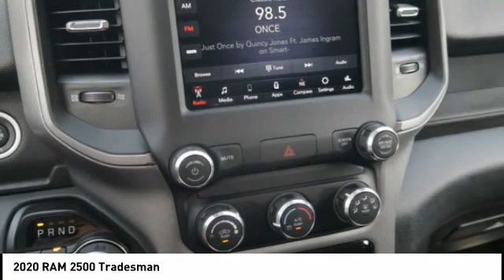2020 RAM 2500 Iowa City IA DT3382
2020 RAM 2500 Tradesman

Deery Chrysler
651 Hwy. 1 West